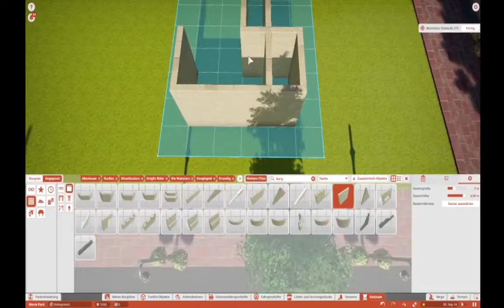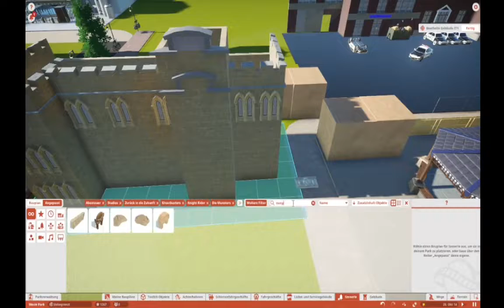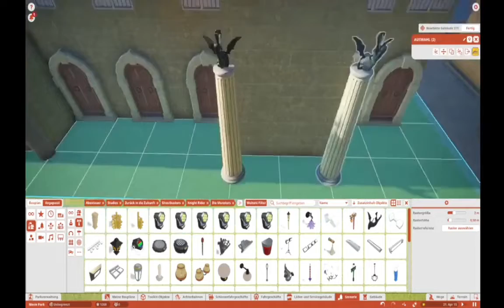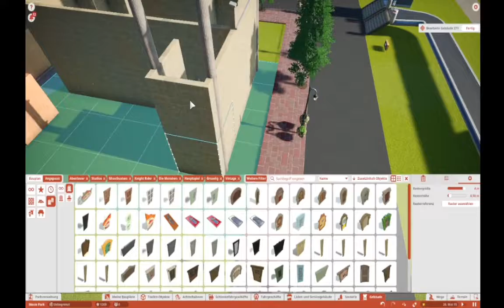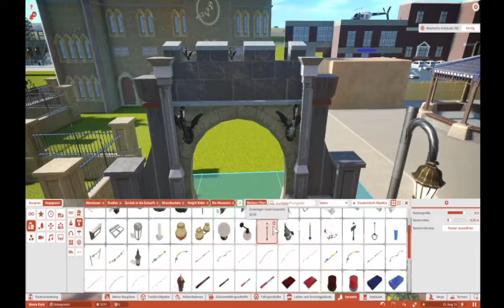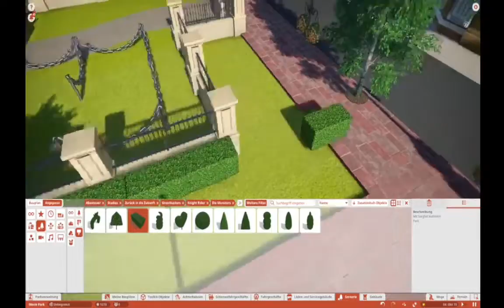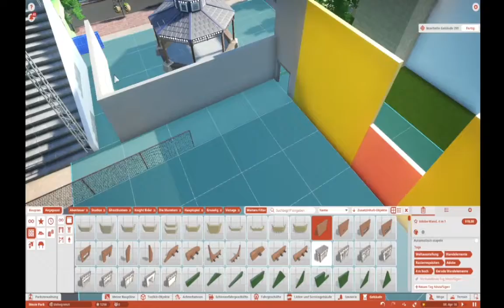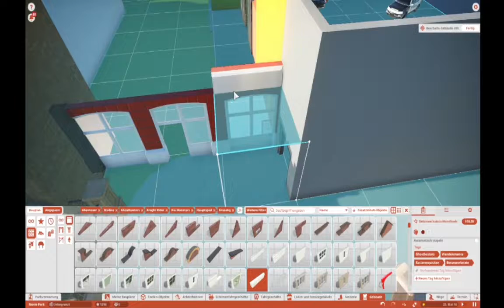Planet Coaster Movie Park Speedbuild "Time Riders "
Builder:TF